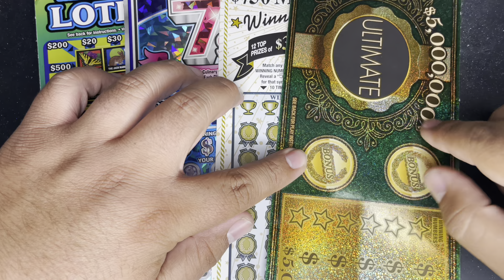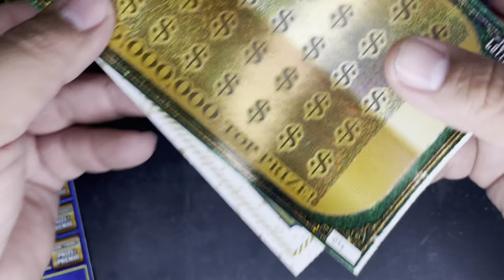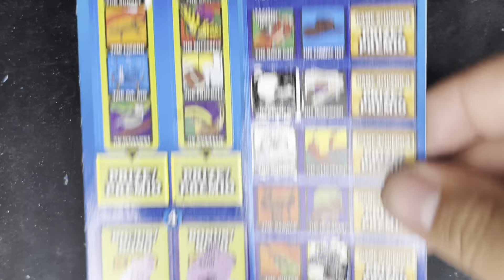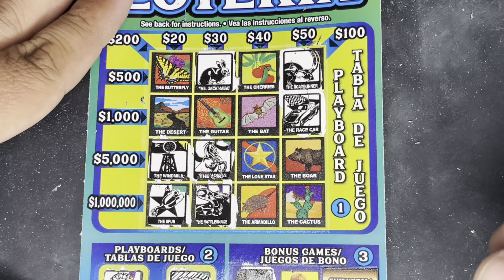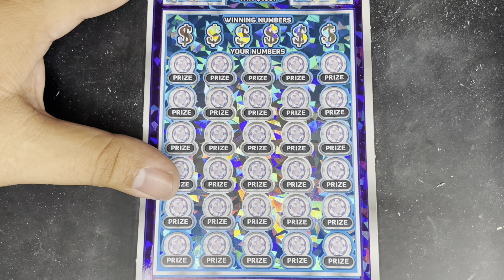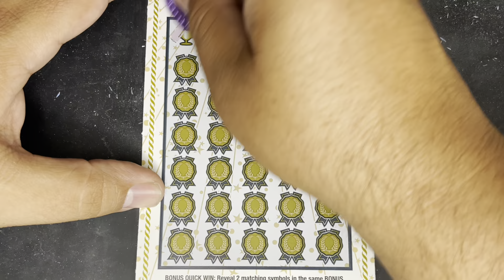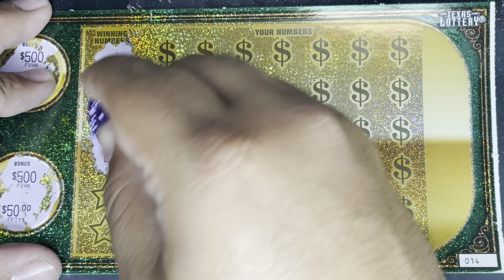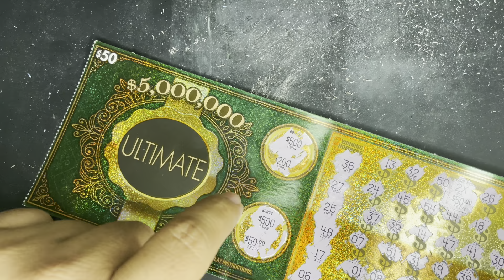Found A Big Ticket Multiplier!! 🤑 $140 in Texas Lottery ScratchOffs 💵